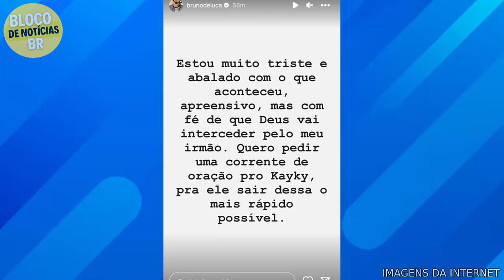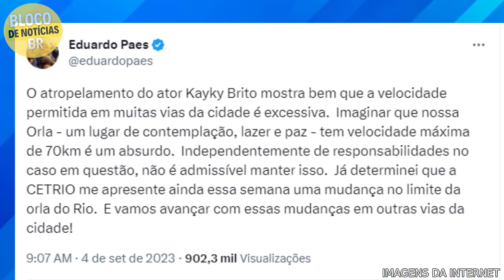Kayky Brito chega notícia ,Amigo do ator revela detalhes do estado de saúde do ator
PRESTE ATENÇÃO: nosso intuito não tem como objetivo ofender ninguém, Todas as imagens, usadas estão dentro do 'Fair Use do Youtube', porém, se a imagem pertencer a você, entre em contato conosco, que seu conteúdo será
 removido imediatamente.